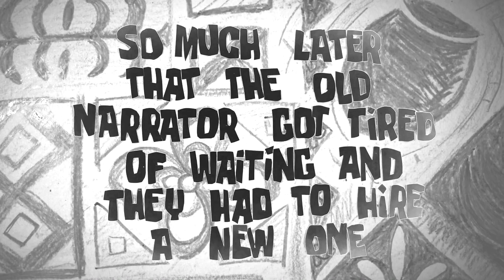YTP: The Klasky Cuspo Challenge In Metal